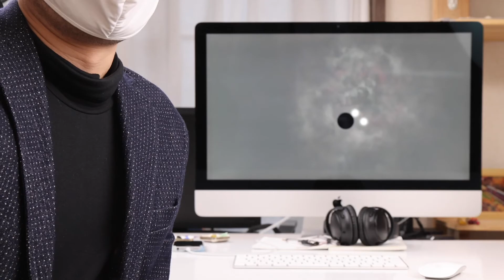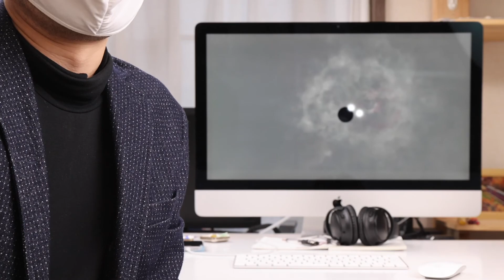韓国ドラマ『愛の不時着』観た感想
平壌から脱出できるかまでが特に面白かった。
愛の不時着はこの二人のためだけの言葉ではない。
南北統一ギャグ
精神世界の積極的な表現・描写が欧米のドラマにはない面白さ
などなど
とても面白かったです。

終盤に映像が途切れる部分がございます。カメラの電池切れで撮影を中断したためです。